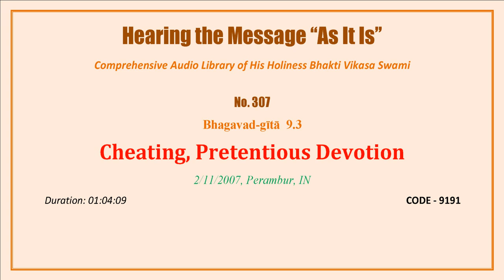0307 BG 9.3, Cheating, Pretentious Devotion, 2007 02 11, Perambur, Chennai, INDIA, CODE 9191 mp3